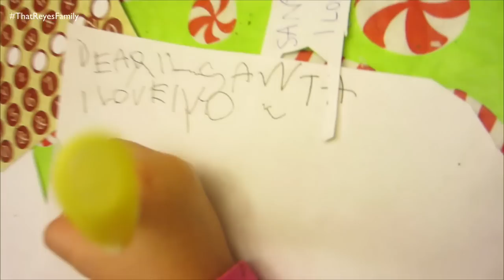CHRISTMAS EVE 2014 WITH THAT REYES FAMILY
WELCOME to our Daily Family Vlog!! :)